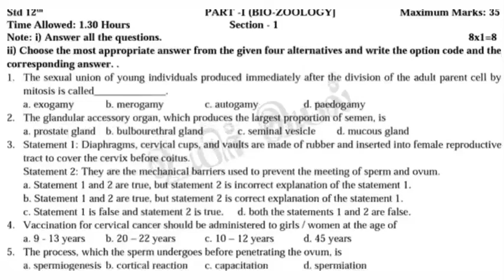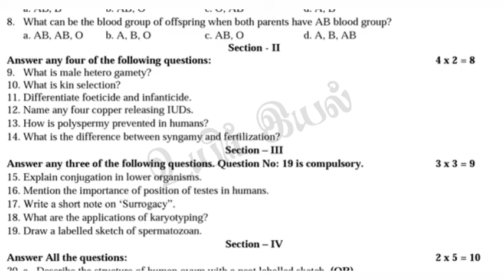12 STD Bio Zoology First Revision Test -2022 E/M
12 STD Bio Zoology First Revision Test-2022 E/M